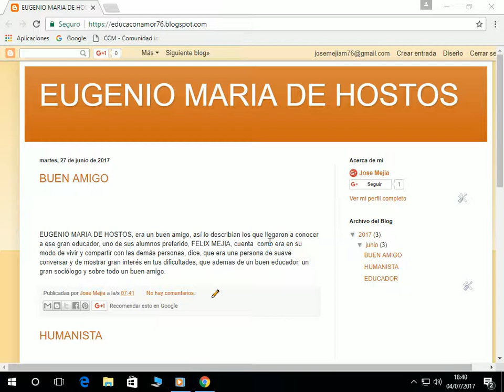Jose Mejia Presentacion de Blog ´´EUGENIO MARIA DE HOSTOS´´